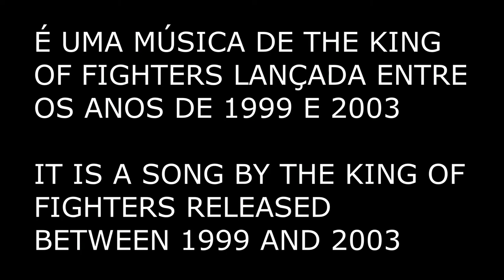Qual é a música? #3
(PT-BR)
Quem arrisca um palpite?
Por favor, apoie o canal para aquisição de novos equipamentos e instrumentos e assim melhorar a qualidade dos vídeos e ainda ajudar a crescer o canal:

- BTC: bc1qqg4euq9jrpmgk7ey9c8wq6w2qz0yxwxpevh2wu
- ETH: 0x9f360f77c0499db3b7Fd78b5C6d40E8B7035EC9B

Muito obrigado!

Aprenda a tocar um instrumento:

Guitarra Intensiva 2.0:
Tudo o que você precisa saber para dominar a guitarra elétrica, com 1h de estudos diários.

Aulas de Banjo 5 Cordas:
Banjo Americano, Country!
Venha aprender um instrumento diferente.

Aprendendo Violino do Zero:
Curso para Aprender Violino sem sair de casa!

(ENG)
Anybody know?

- BTC: bc1qqg4euq9jrpmgk7ey9c8wq6w2qz0yxwxpevh2wu
- ETH: 0x9f360f77c0499db3b7Fd78b5C6d40E8B7035EC9B

Learn to play an instrument:

Piano For All:
Learn to play piano Ballads, Pop, Blues, Jazz, Ragtime and how to ‘play-by-ear’ and eventually you will be able to play some amazing Classical pieces:

Secrets of Brazilian Guitar:
Learn the main Brazilian Rhythms Bossa-nova, Samba, Samba de Partido Alto, Sambão and Choro. To play the Brazilian Guitar Style:

(ESP)
¿Alguien sabe?
Apoye al canal para adquirir nuevos equipos e instrumentos para mejorar la calidad de los videos y ayudar a que el canal crezca:

- BTC: bc1qqg4euq9jrpmgk7ey9c8wq6w2qz0yxwxpevh2wu
- ETH: 0x9f360f77c0499db3b7Fd78b5C6d40E8B7035EC9B
¡Muchas gracias!

Aprenda a tocar un instrumento:

¿Quieres aprender a tocar el piano sin salir de casa?